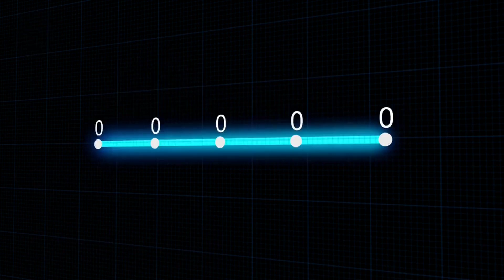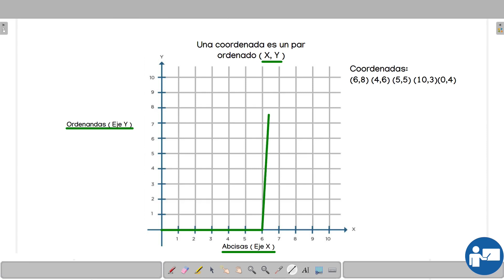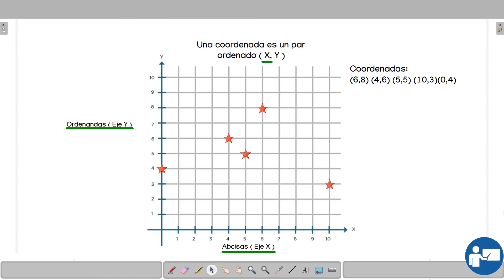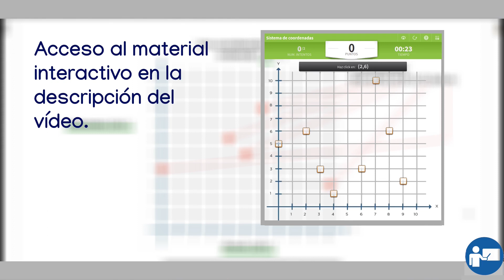Un plano regular.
Elementos para desarrollar, por tu cuenta, los desafíos matemáticos 41, 42 y 43 de sexto grado, haciendo uso de un cuadrante del plano cartesiano. Puedes practicar lo aprendido en educaplay: